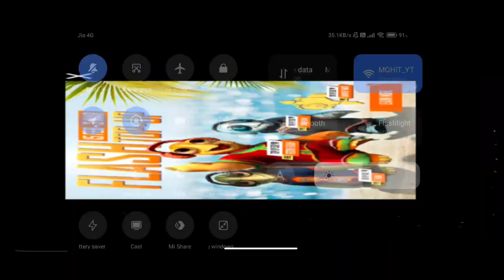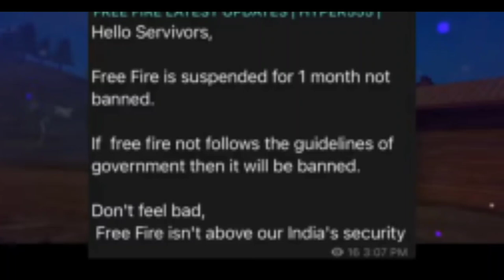FREE FIRE UNBANNED🥰 LATEST UPDATE | GOVT. NEW OFFICIAL NOTICE😊 | FREE FIRE WILL BACK🔥| MOHIT MAMU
Hello Bidu Log , This Is Mohit Mamu here , today I uploaded  free fire not opening and this is banned from India .So Guys like my video and Give Love through pressing subscribe button , Share with frnds and Never forget to press bell Icon ||

Tags ;

free fire open krne par network eror kyu dikha rha ha
free fire India official notice
free fire ban in India lokesh gamer
free fire unbanned in India
government kab unbanned kregi free fire
krafton suing case india
free fire case in China

@Total Gaming
@Lokesh Gamer
@Gyan Gaming
@As Gaming
@Helping Gamer
@ Indian Warrior Mohit
@Mohit Mamu